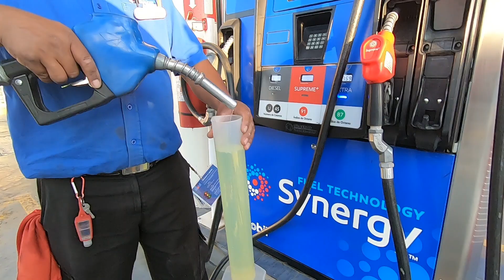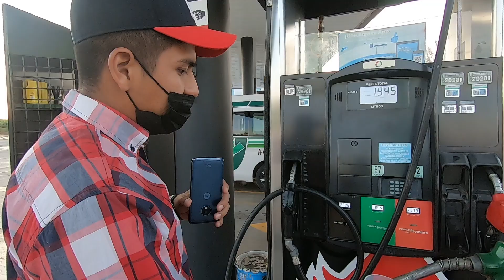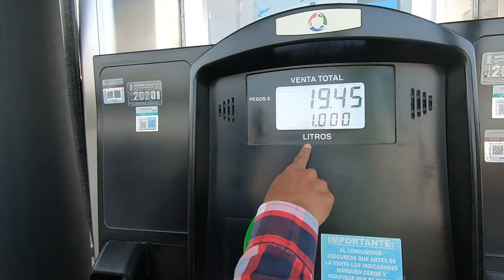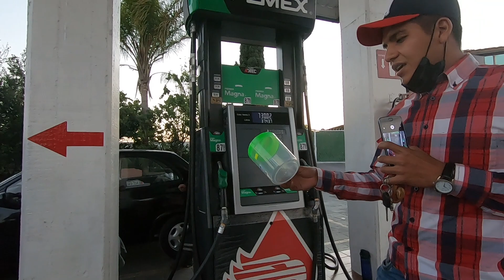¿Litros de a litro? Así nos despacharon en Tezontepec de Aldama/ Una se nego a darnos el litro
Amigos esta son las gasolineras que visitamos en Tezontepec de Aldama, juzguen ustedes.a cuál ir a cargar combustible.
Si quieren que expongamos más déjenlo en los comentarios.